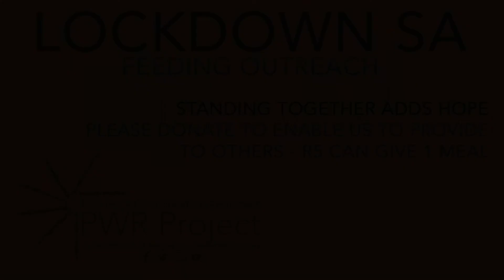Lockdown SA Feeding Outreach - COVID-19 Lockdown 09/04/2020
Lockdown SA - Day 8:

It is sad to experience those destitute for a meal. We are doing our best to assist. Everyday we push capacity to get as many meals out for the community.

Thank you to ACDP's Cllr Grant Classen and your volunteers for identifying and distributing the close to 300 meals to the people in Mitchell's Plain for our LockDownSA Outreach.

Help us be the change during COVID19SA!

PWR Project
Account Number: 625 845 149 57
Branch: Cape Gate
Branch Code: 251 945